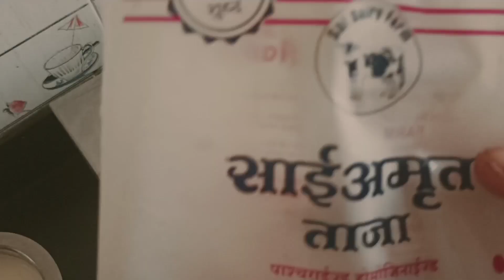सिर्फ दूध और शक्कर से सॉफ्ट , स्पाँजी रसमलाई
rasmalai recipe
रसमलाई रेसिपी